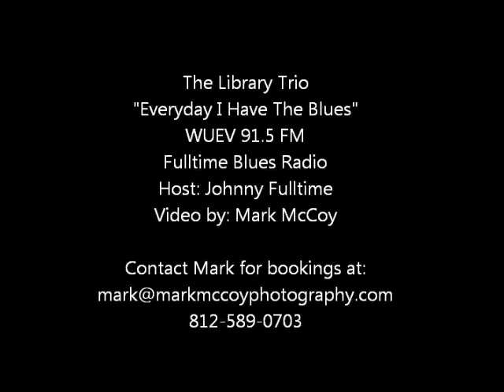TL3 - Everyday.avi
The Library Trio
Live in the studios of WUEV 91.5 FM - Evansville Indiana with Johnny Fulltime on the weekly show "A Case of the Blues"